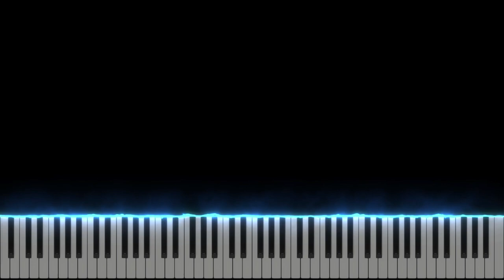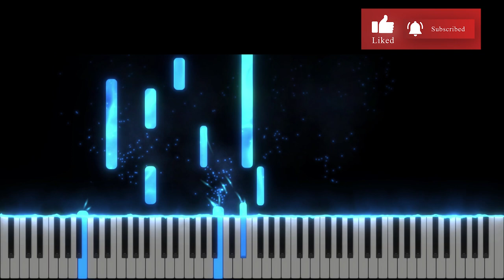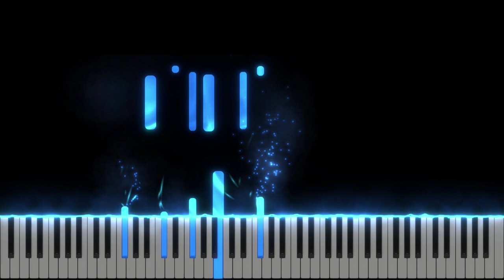O, De-as avea eu limbi o mie - Instrumental Pian - Negativ Pian - Tutorial -imnuri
Gama : Mi Major
Muzica si versuri : Nicolae Moldoveanu